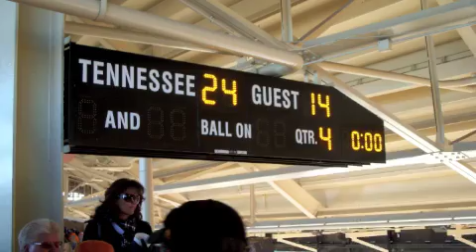Tennessee vs. Kentucky Gameday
Journalism final project. Tennessee Volunteers vs. Kentucky Wildcats Gameday.